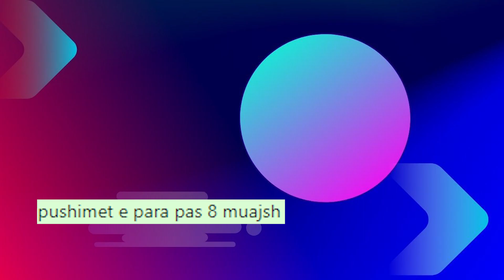Luiz Ejlli pas nje lodhje te gjate tregon se me ne fund pas 8 muajsh po ben pushimet e merituara!